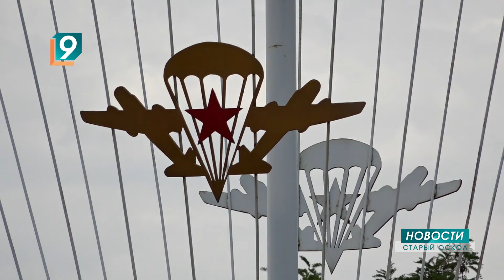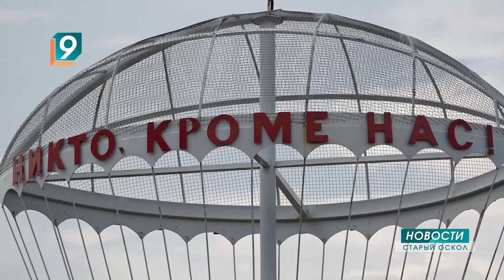ВДВ - 92 года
В Старом Осколе десантники встретились в сквере, где установлен памятник генералу Василию Маргелову. Для одних - это радость встреч с однополчанами и друзьями, для других - боль потерь. На вечное хранение орден Мужества передали родителям, погибшего на Украине старооскольца Максима Красова. После митинга - марш-бросок по городу и возложение цветов у Атаманского леса. К "крылатой пехоте" присоединилась и наша съёмочная группа.